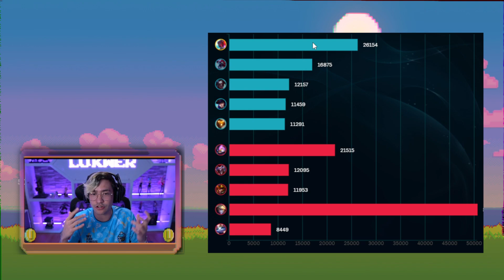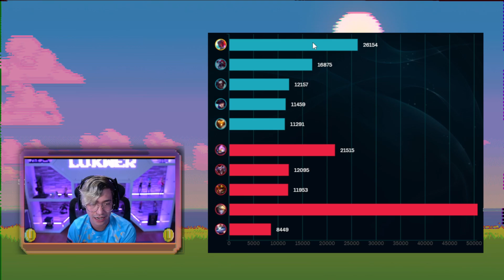APROVECHA EL ERROR ENEMIGO 🥵 | Challenger Mid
Encuéntrame en otras redes como LukwerX

Canción de intro y outro "Always dreaming"